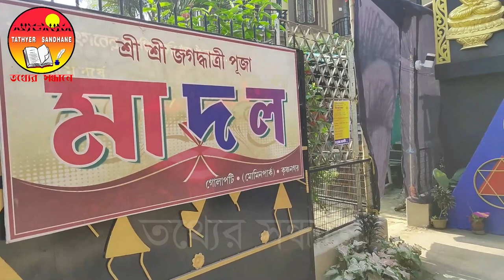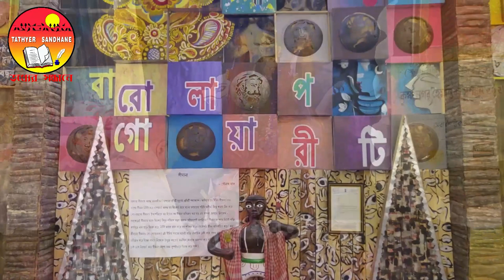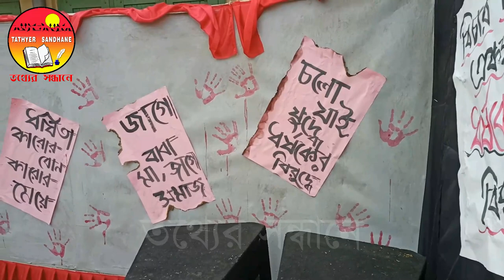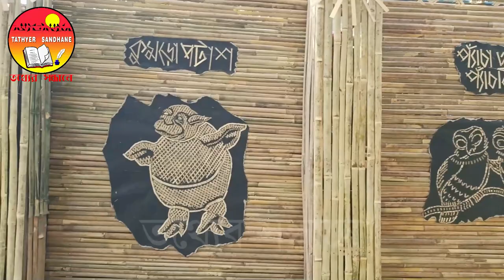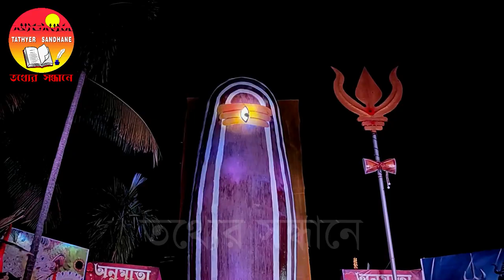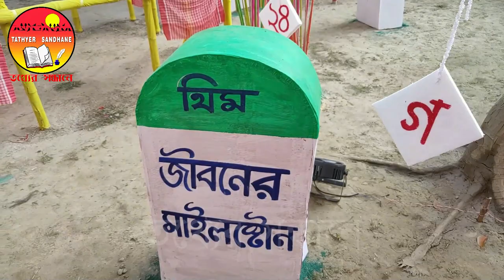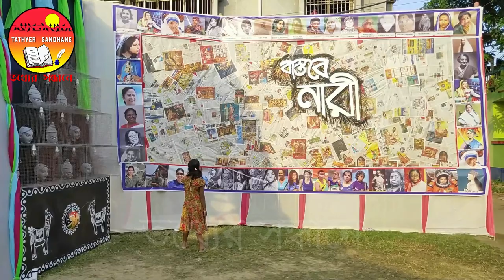Krishnanagar Jagadhatri Puja 2023 | কৃষ্ণনগর জগদ্ধাত্রী পূজা ২০২৩ | Krishnanagar Burima 2023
তথ্যের সন্ধানে (TATHYER SANDHANE) চ্যানেলে আপনাদের স্বাগত।
আজকে আপনারা দেখছেন  - কৃষ্ণনগর জগদ্ধাত্রী পূজা ২০২৩ (Krishnanagar Jagadhatri Puja 2023)
আমরা এই ভিডিওতে অর্ধশতাধিক প্রতিমা পরিক্রমা করেছি। নদীয়া তথা কৃষ্ণনগর রাজবাড়ির জগদ্ধাত্রী পূজার ইতিহাস স্বয়ং বর্তমান রাণীমা-এর কাছ থেকে আমরা শুনেছি, তা এই ভিডিওতে দেখিয়েছি।

সম্পূর্ণ ভিডিওটি দেখুন, আশা করি আপনাদের অবশ্যই ভালো লাগবে।

[ আপনার যদি কোনো প্রশ্ন থাকে তাহলে অবশ্যই আমাকে COMMENT করে জানান ]

একটা ভিডিও বানাতে অনেক পরিশ্রম করতে হয়।
যদি আপনি ভিডিওটি দেখছেন তাহলে LIKE করুন। COMMENT করে জানান ভিডিওটি আপনার কেমন লেগেছে এবং বন্ধু-পরিচিতদের সাথে শেয়ার করতে ভুলবেন না।

[ আমার ভিডিওতে যদি কোনো ত্রুটি থেকে থাকে তাহলে কমেন্ট করে অবশ্যই জানাবেন ]